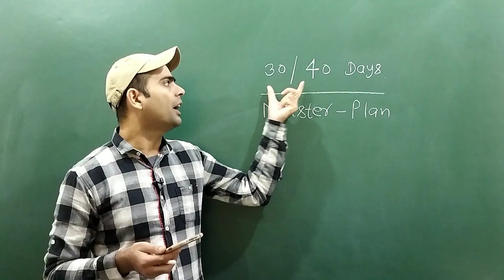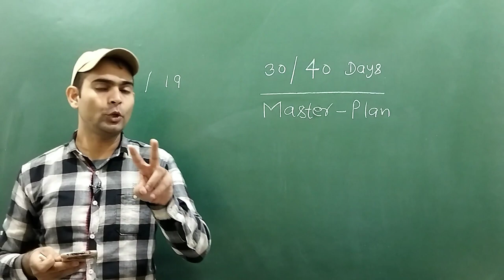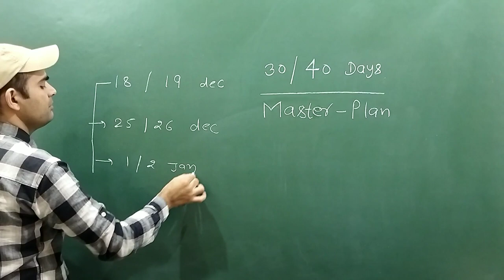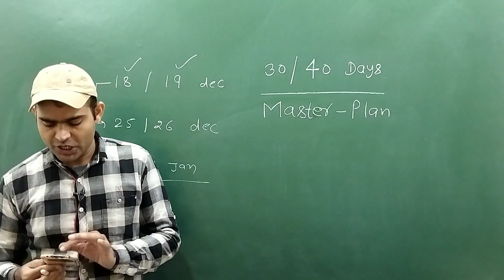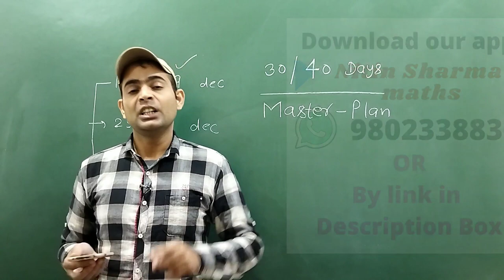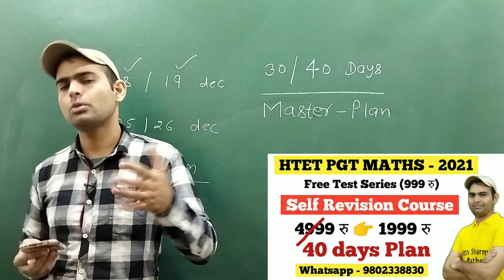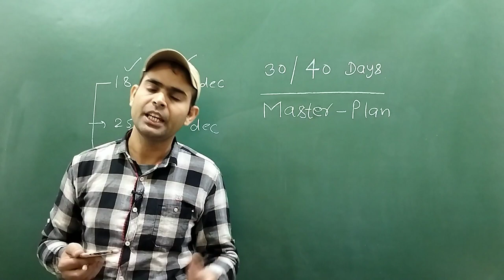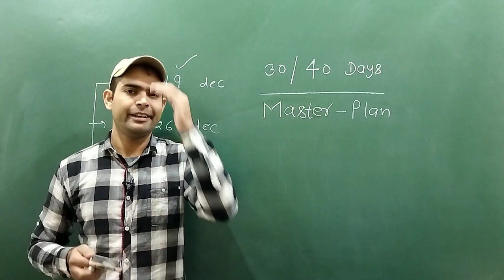How to Prepare HTET PGT MATHS Exam in 30 days || 30/40 Days Master Plan For Htet Pgt maths आइये जाने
In this video we will discuss and try to understand, How to prepare Htet pgt maths exam in 30 days

( Note :- For iPhone
Use org code  MILLU )